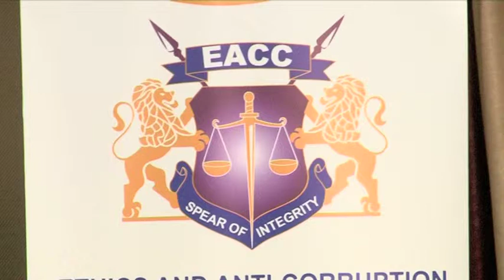PTC 100818 K24 PKG 4PM EACC INVESTIGATIONS KEMBOI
Tume ya Maadili na Kukabili Ufisadi EACC imeweka mikakati ya kuchunguza tuhuma za ufisadi kwenye Wizara ya Mazingira na Misitu